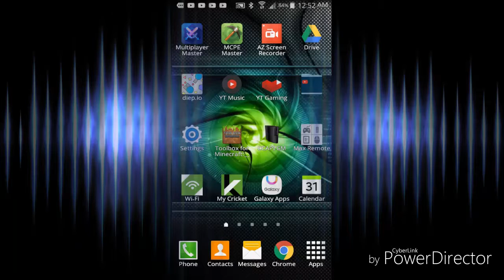How is my intro